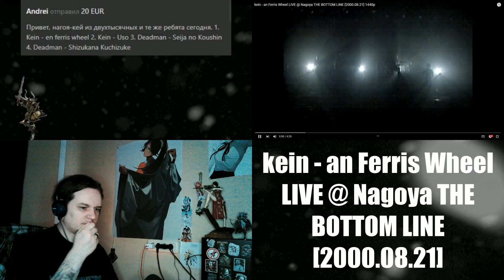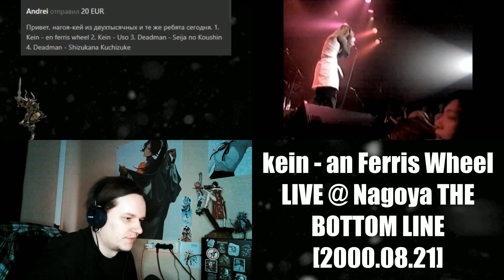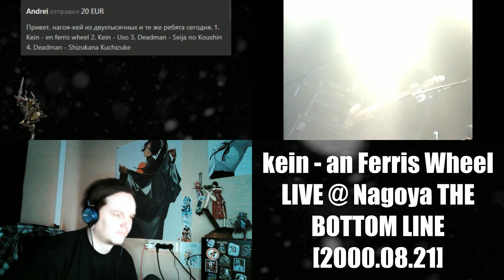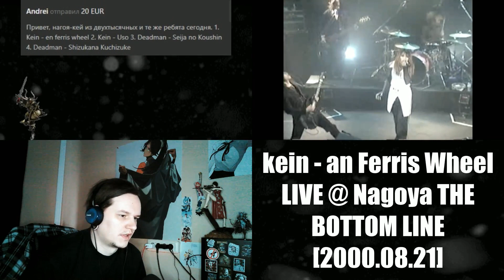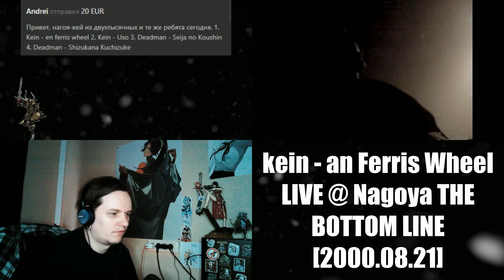kein - an Ferris Wheel LIVE @ Nagoya THE BOTTOM LINE [2000.08.21] // SB1813 REACTION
Новое "REACTION" видео "kein - an Ferris Wheel LIVE @ Nagoya THE BOTTOM LINE [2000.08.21]"